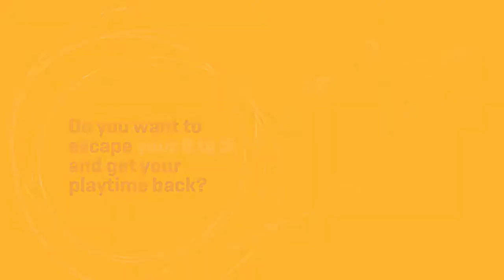How to Launch a Signature Group Program while escaping your 9 to 5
Working overtime was a norm for me as I wanted to prove myself to the Execs. I wanted my work to be valued and appreciated and I've forgotten how to be happy in my 9 to 5. Naturally, I wanted to escape therefore I started my business. I wanted to get my playtime back.
Seeing myself 4 years ago, I feel like screaming "Sofia, please set foundations for your business before you do all this work!" But it seems I didn't hear that scream. I didn't know that I should work smarter not harder and it doesn't need to take so much time to be successful in business.
When I realised that running a group program is more efficient for coaching business, it was incredible. Having my membership site has changed the game for me forever.
This is what I want for you. I'm going to share my experience with you on the webinar. Join if you want to get better results in your coaching business.

Don't forget to turn notifications on. If you know anyone that might benefit from this video, do share away.

Discover how to have free-flowing content ideas every day with this guide Infographic
Easy access to an entire monthly content bucket

Create content that is going to make you stand out from the crowd

and watch the video where I show how I reach your biggest goals.

As a “Virtual” Social Media Strategist & Coach I can give you the extra support and a clear path on your social media strategies. From brainstorming some campaign ideas, giving you some guidance on social media tools, coaching management sessions and creating the right buzz for that special campaign event that is coming up. Maybe you are just running a few campaigns a year and you need someone to guide you through the whole process.